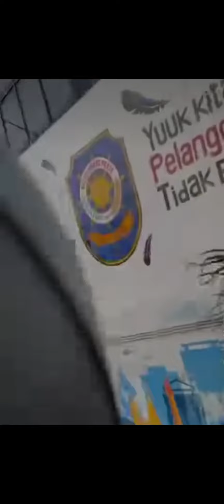Game Over , dikejar Polisi